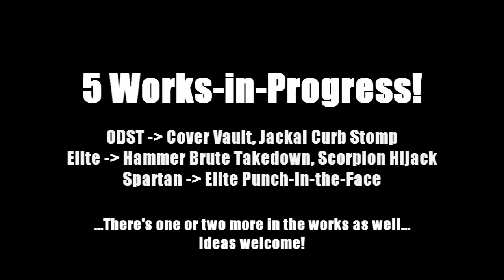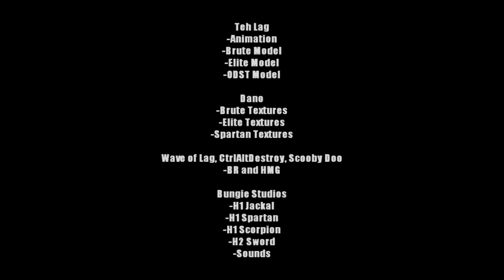(WIP) 2010 Halo character animation reel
(ed. 2021) At the time, I had been playing Gears of War? I didn't care for it very much and care for it even less now, but I guess the concept of the defeated-enemy takedown animation was on my mind. The concept of a lot of this stuff is pretty upsetting in retrospect, but I guess there's a lot of upsetting macho power fantasy stuff in games.

I found myself inspired by the demo reel of one of the guys who animated for Halo Wars - and wow holy crap he found this and commented on it oh man I'm getting all flustered whooo!!

So anyhow I decided to have some fun and make a few quick animations using stuff from my folders of stuff and I put it up the day after my birthday for some reason or other.

This was all WIP but I'd like to hear any comments about what could make some of the motions less awkward and more believable. (This is more about "the leg moves too fast" and not so much "it'd be cooler if the Spartan did a backflip".)

I'm not so comfortable with character animation and this was a really nice learning experience for me. I've even started to adapt this bizarre practice called "blocking out" to try and plan my stuff ahead of time. Hopefully you all can help me make higher-quality pieces in the future... if there is a future.